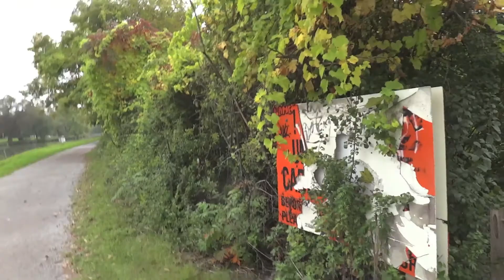A look @ what's in our back yard in Fairport, NY.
Just a random video.  Enjoy!